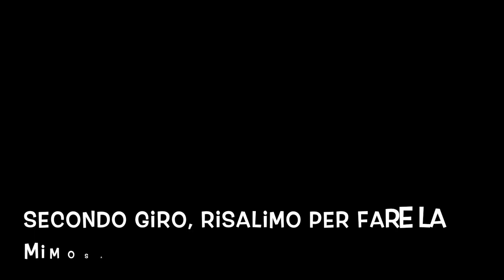What the good life is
Basta poco e life is good